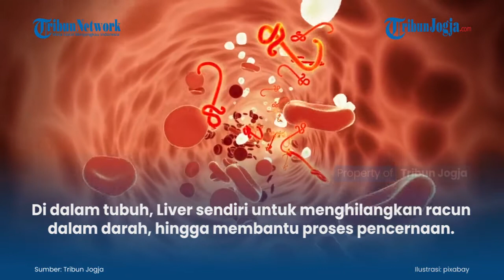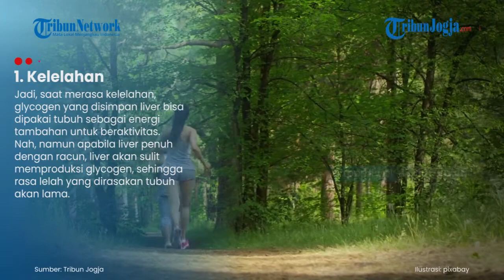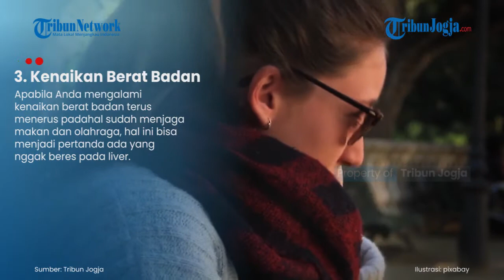Tanda tanda Jika Liver di Tubuh Anda Penuh Racun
Di dalam tubuh, Liver sendiri untuk menghilangkan racun dalam darah, hingga membantu proses pencernaan.

Liver merupakan salah satu organ dalam tubuh yang paling rajin bekerja. Oleh sebab itu, kesehatan dari liver harus perlu diperhatikan.

(jek)